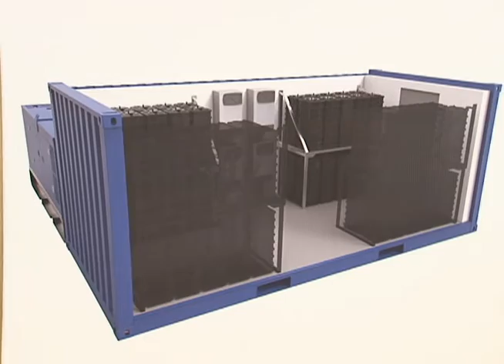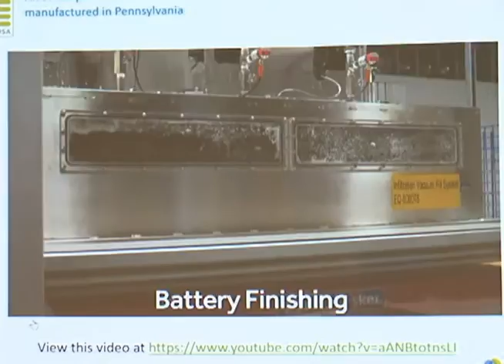Revolutionary energy storage system is so safe, it's edible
Jay Whitacre is a former Carnegie Mellon University engineering professor whose work was featured in the Mars Rover Program. He is also the creator of the "edible battery", better known as the Aquion Energy Battery System.